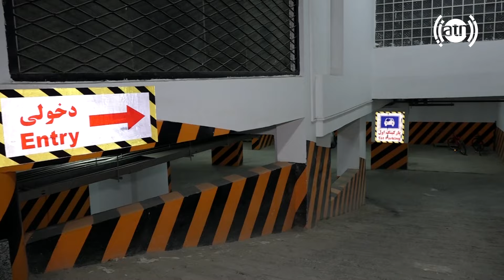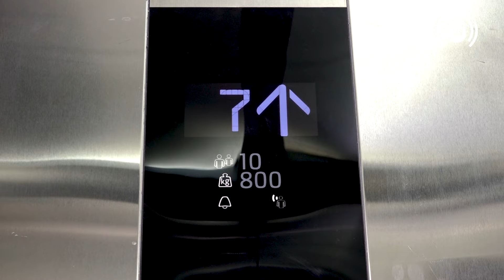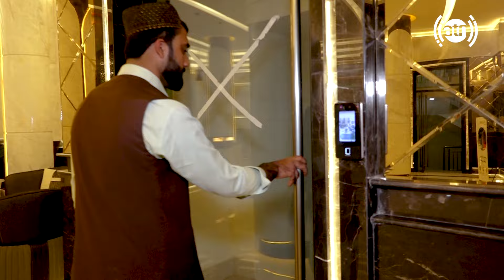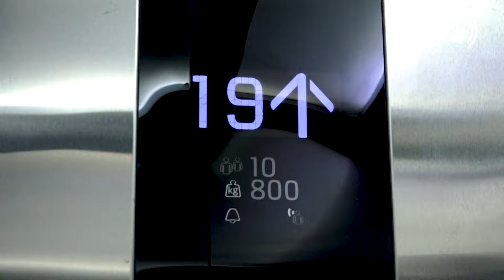شب های کابل با فیصل عاصم: آسمان خراش جدید کابل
Shabhaye Kabul with Faisal Asem: Kabul's New Skyscraper